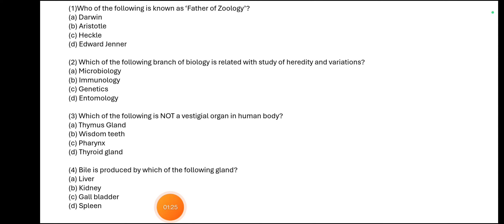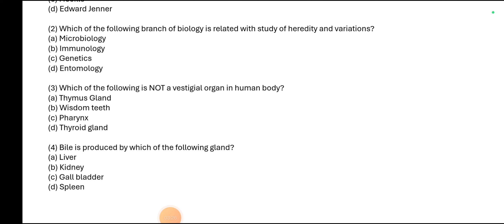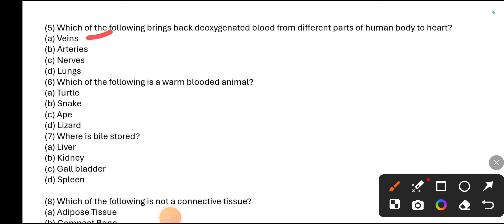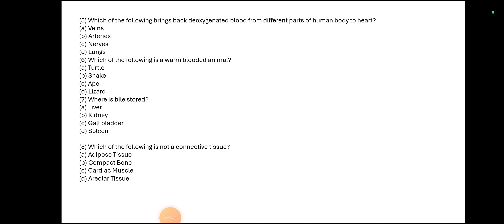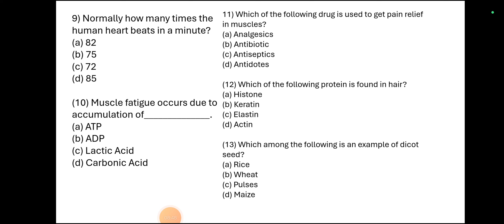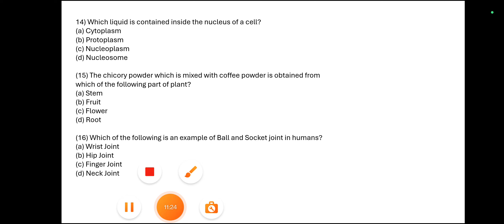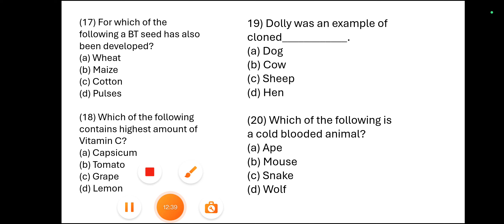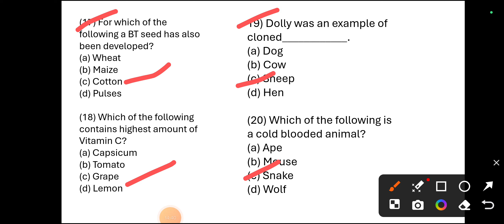MOCK TEST ON GENERAL SCIENCE FOR VETERINARY PHARMACIST EXAM// WITH STOCK MCQS , NEW MCQS PATTERN